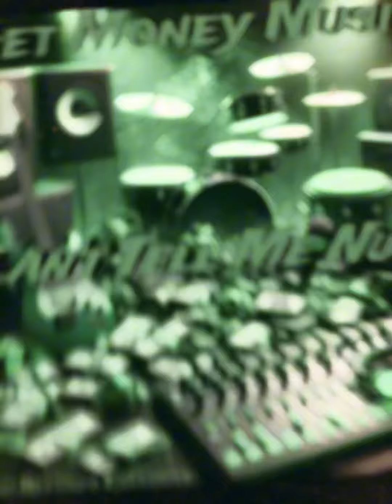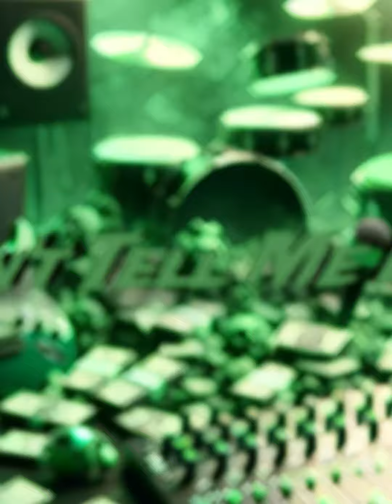Dnd JA - Can’t Tell Me Nun (Official Audio) [Get Money Music Ep]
Official Audio  for Dnd JA - Can’t Tell Me Nun

Get Money Music Ep On All  Platforms

No Turning  Back  Ep OutOn All Platforms

Platforms

Love y’all stay safe and remember

Stay blessed , Stay Postive

Remember we all chosen and stay focused

We all Legendary and the impossible is only impossible until you do it